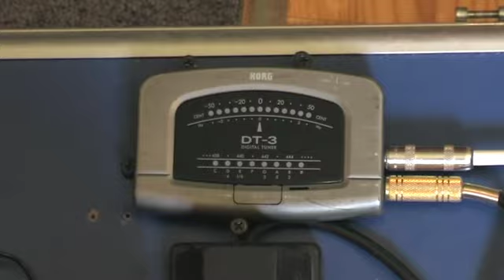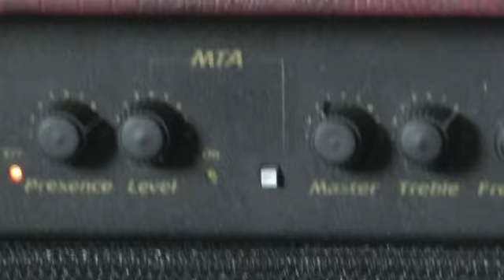Part 1 - Setup.mov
Video for Christophe.